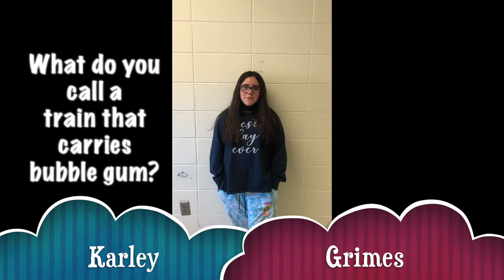Tues , Apr 6, 2021